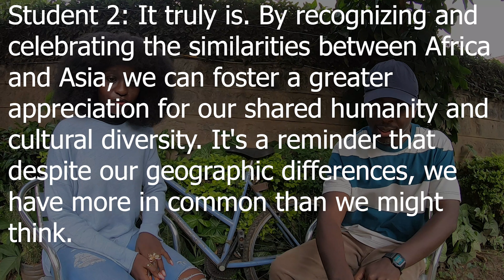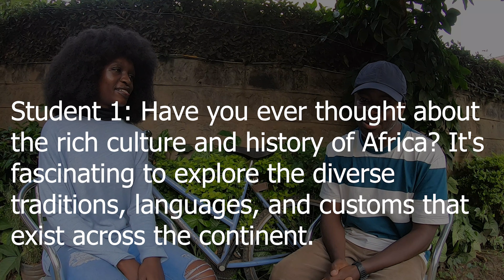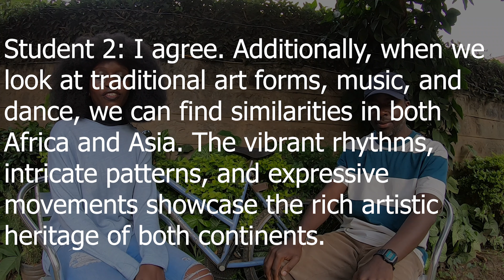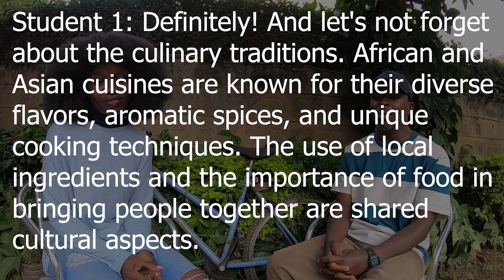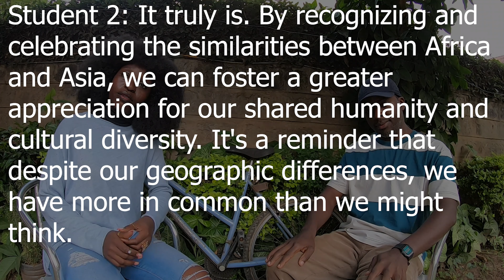Students Discussing The Rich Culture/History Of Both Africa And Asia.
Student 1: Have you ever thought about the rich culture and history of Africa? It's fascinating to explore the diverse traditions, languages, and customs that exist across the continent.
Student 2: Absolutely! Africa has such a vibrant and diverse cultural heritage. From the ancient civilizations of Egypt and Ethiopia to the rich oral traditions and artistic expressions of various tribes, there's so much to learn and appreciate.
Student 1: Definitely! And you know what's interesting? Despite being geographically distant, I feel that Asia has many similarities with Africa in terms of culture and history.
Student 2: That's an interesting observation! Both Africa and Asia have deep-rooted cultural traditions and a history of ancient civilizations. There are shared themes of family values, respect for elders, and the importance of community in both continents.
Student 1: Absolutely! The emphasis on community and extended family structures is a common thread in both African and Asian cultures. We value strong social bonds and prioritize collective well-being.
Student 2: I agree. Additionally, when we look at traditional art forms, music, and dance, we can find similarities in both Africa and Asia. The vibrant rhythms, intricate patterns, and expressive movements showcase the rich artistic heritage of both continents.
Student 1: Definitely! And let's not forget about the culinary traditions. African and Asian cuisines are known for their diverse flavors, aromatic spices, and unique cooking techniques. The use of local ingredients and the importance of food in bringing people together are shared cultural aspects.
Student 2: Absolutely! Food plays a central role in celebrations, festivals, and daily life in both continents. The flavors, spices, and communal dining experiences are something we can relate to and appreciate.
Student 1: It's also fascinating to explore the historical connections between Africa and Asia. The ancient trade routes like the Silk Road and the trans-Saharan trade fostered cultural exchange and influenced each other's societies.
Student 2: That's a great point. The Silk Road, for example, connected Asia with North Africa and facilitated the exchange of goods, ideas, and even religions like Buddhism and Islam. These interactions shaped the cultural landscapes of both continents.
Student 1: Exactly! The cultural exchange between Africa and Asia has left lasting imprints on language, religion, art, and architecture. It's incredible how interconnected our histories are.
Student 2: It truly is. By recognizing and celebrating the similarities between Africa and Asia, we can foster a greater appreciation for our shared humanity and cultural diversity. It's a reminder that despite our geographic differences, we have more in common than we might think.
Student 1: Absolutely! Embracing the similarities between our continents can lead to greater cultural understanding, collaboration, and appreciation. It's an opportunity to learn from each other and celebrate the richness of our respective cultures.
Student 2: I couldn't agree more. Let's continue exploring and appreciating the cultural and historical ties between Africa and Asia. It's a journey of discovery and a chance to celebrate our shared heritage.